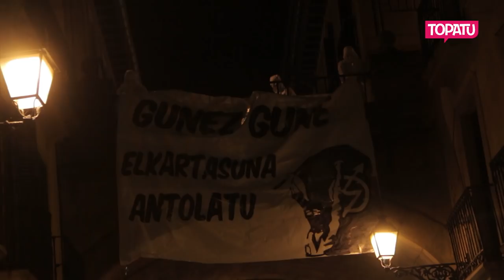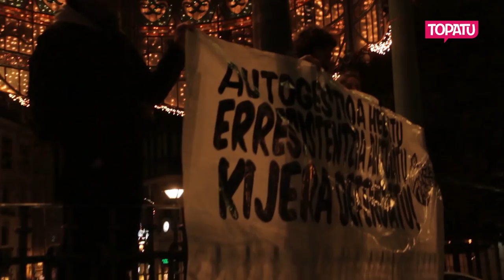Kijera gaztetxearen aldeko manifestazioa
Ehunka lagun bildu dira Donostian Alde Zaharreko Kijera gaztetxearen defentsan. Donostiako Udalaren desalojo mehatxuen aurrean, gaztetxea defendatuko dutela aldarrikatu dute.